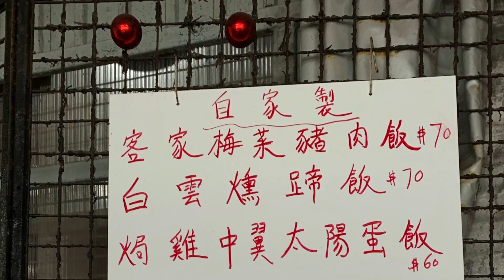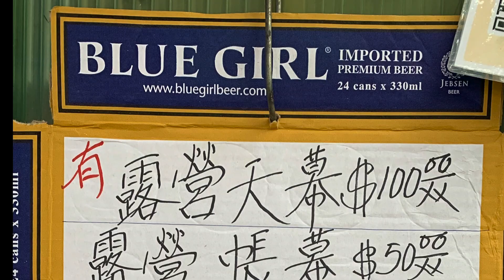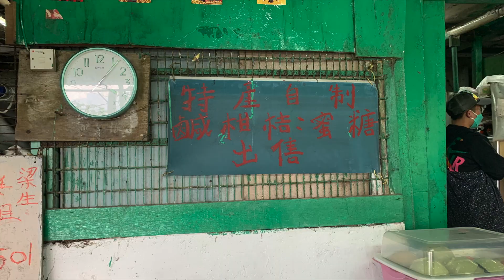【陶夢生活】白藍燕尾潛水旗｜孤立危險非立標｜東龍波浪監測浮標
本片介紹東龍洲，東龍洲周邊海域及國際訊號A旗。
東龍洲 波浪監測浮標